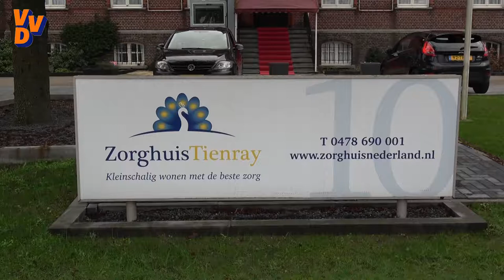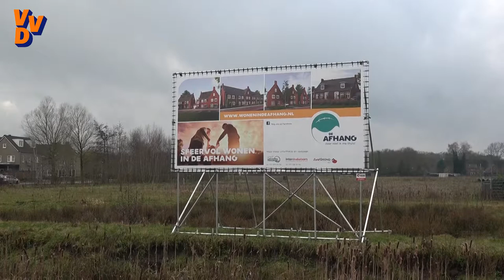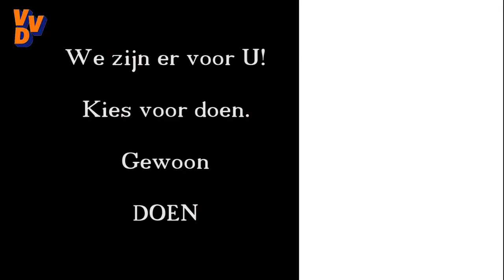VVD Horst aan de Maas 2018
Voor het eerst sedert acht jaar doet de VVD Horst aan de Maas weer mee aan de gemeenteraadsverkiezingen. In deze film neemt lijsttrekker Peter Elbers u mee naar een aantal belangrijke plekken met thema's uit het verkiezingsprogramma. Gewoon. Doen.